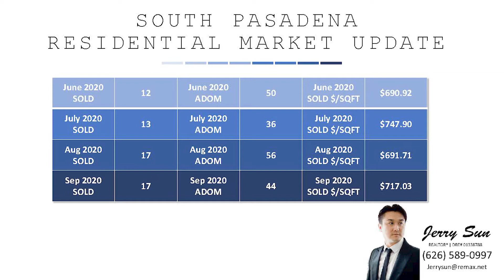**** City of South Pasadena Real Estate Market Update ****